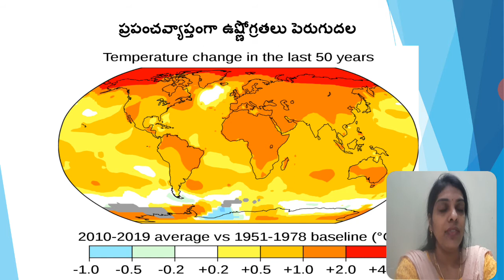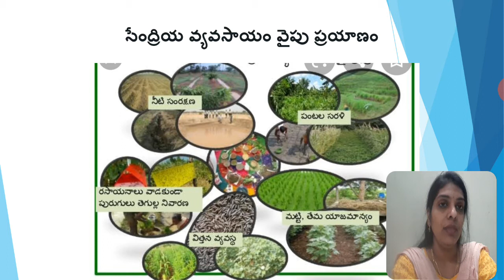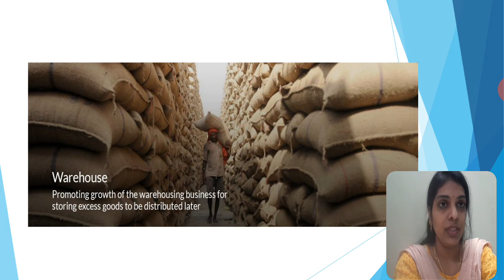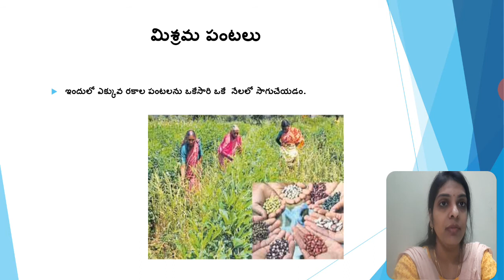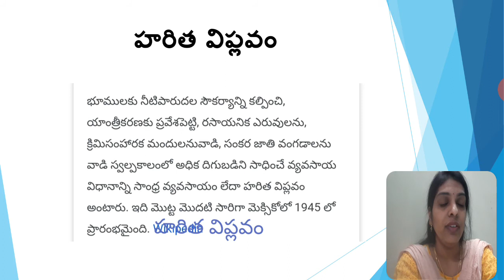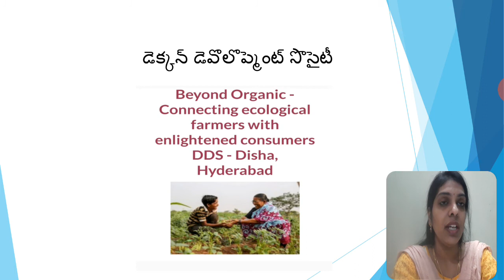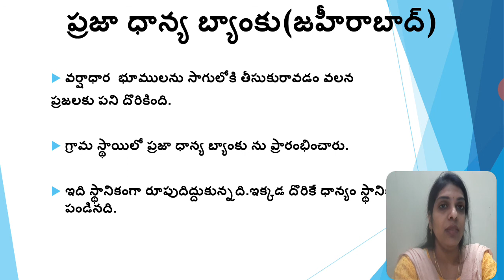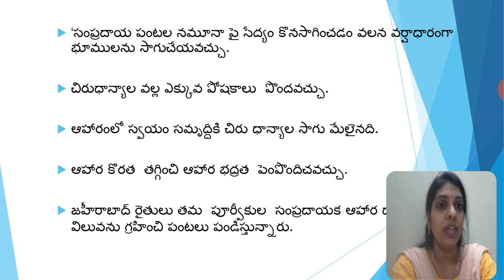ప్రత్యామ్నాయ ప్రజా పంపిణీ వ్యవస్థ